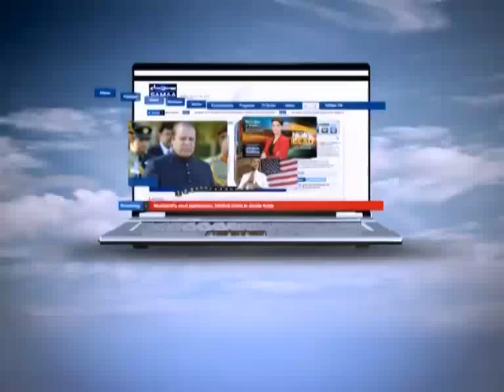Awam Ki Awaz, Nov 27, 2011 SAMAA TV 2/4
Awam Ki Awaz is a medium to raise issues and problems that surround and affect common people, their views and voice. Each episode looks into a different subject and its relevant solution. Follow Awam Ki Awaz on Facebook,

Airing Time: Fresh: Sunday at 08:05 PM. Repeat: Monday at 01:05 PM